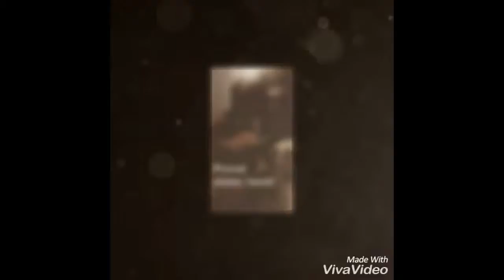Aug 15, 2016